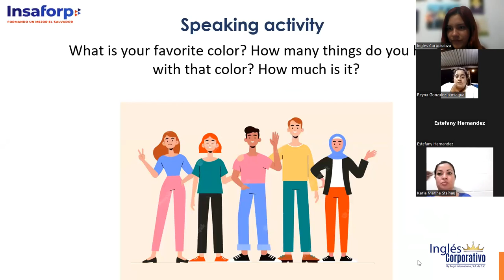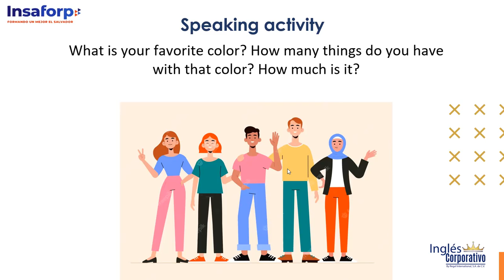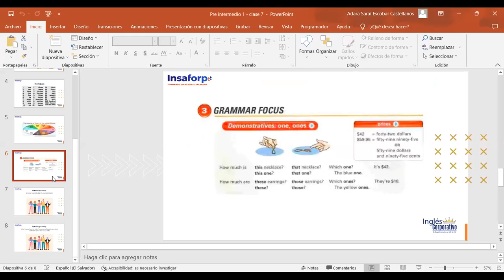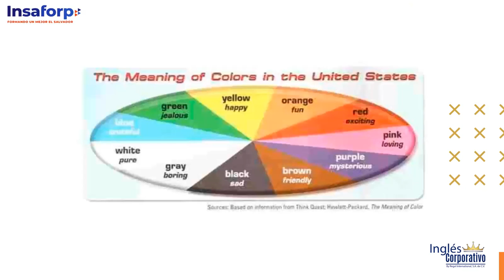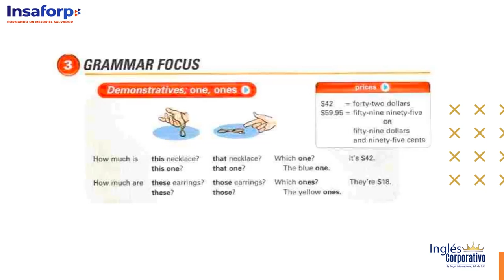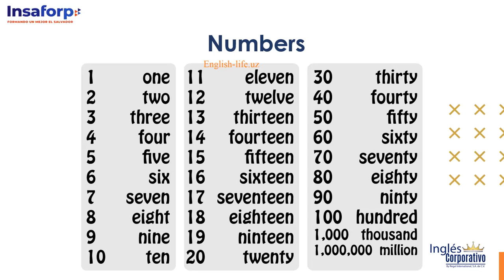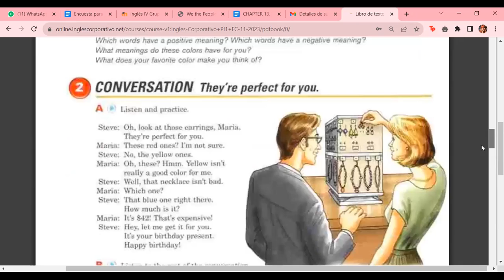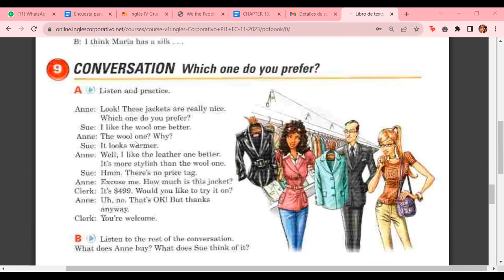Class 8 - 09/11/23 - ESCOBAR CASTELLANOS - IN - ON - AT